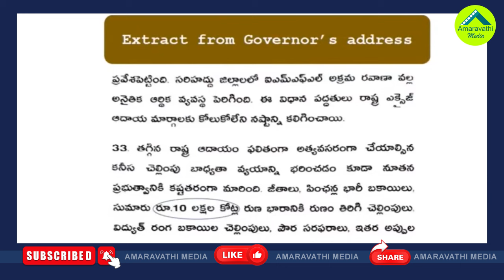గ్లోబల్ ప్రచారం అందుకే..చంద్రబాబుపై జగన్ ఫైర్| YS Jagan Hot Comments On Chandrababu Govt And Budget